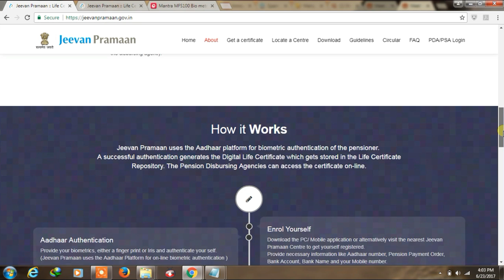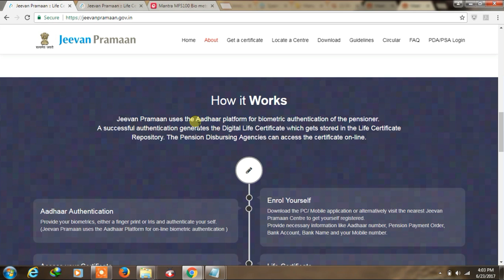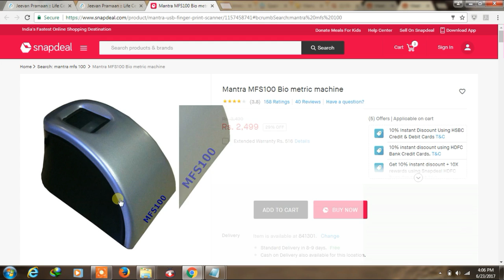How to make Jeevan Parman patra ( Life Certificate ) online For Pension certificate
It is very easy to make Jeevan parman , life certificate online.
rest watch this video,
Thanks